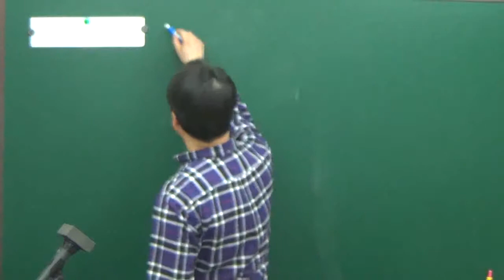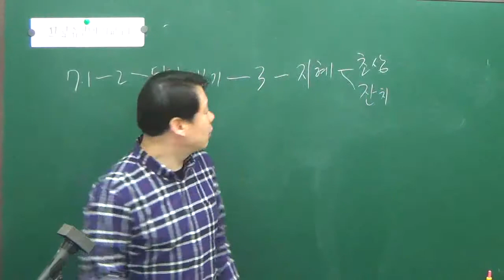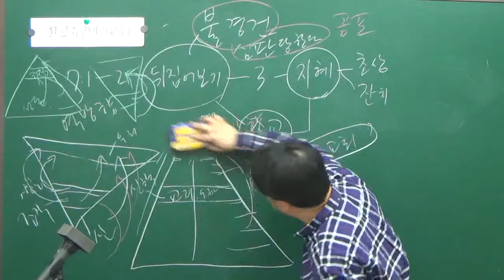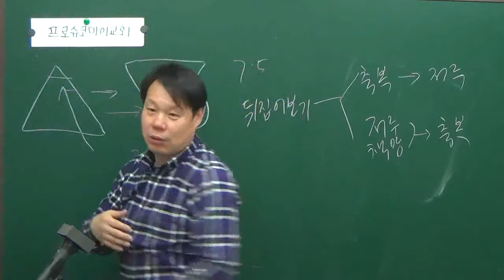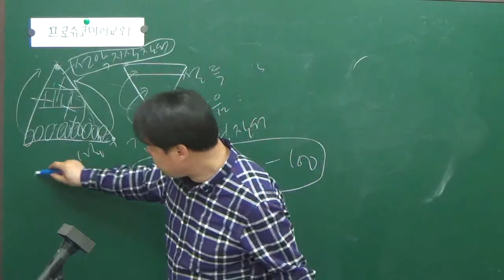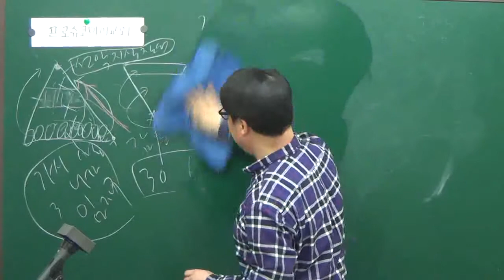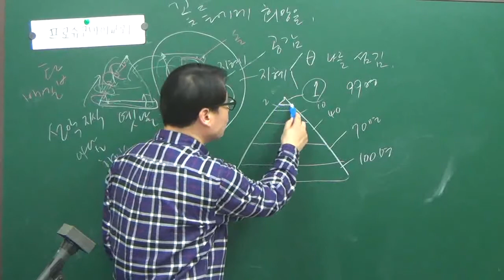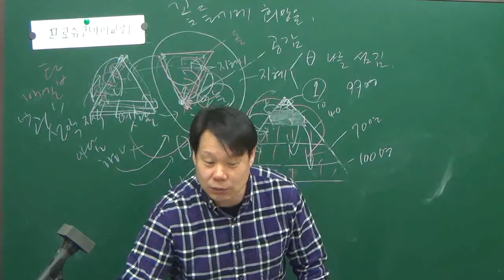프로슈코마이교회 전도서7장 특강17 "종교와 복음, 복음과 영지주의, 피라밋의 의미"20170403